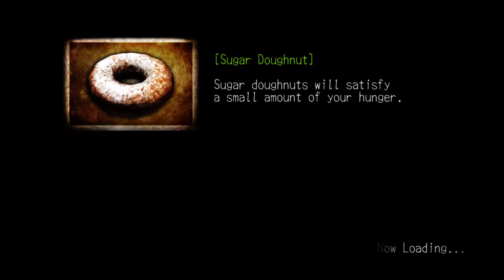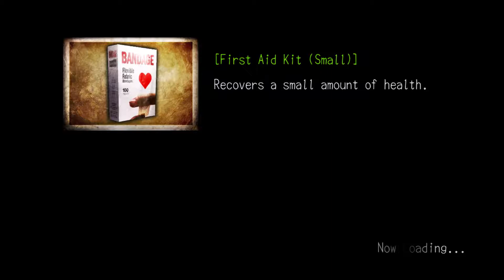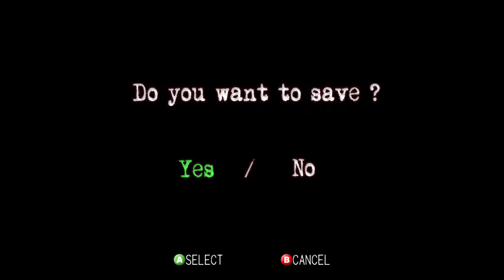Deadly Premonition | Part 3 Broke Back Premonition!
Happy Halloween Everybody!!! almost.